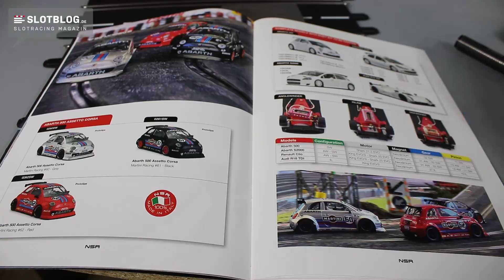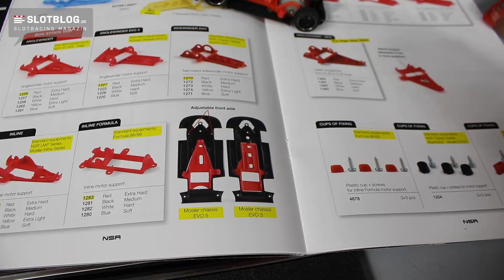NSR Abarth 500 Assetto Corse - Vorstellung im Detail